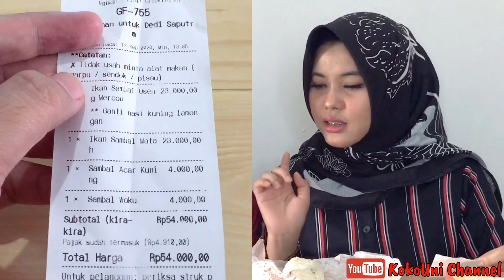REVIEW JUJUR NGIKAN YUK RACHEL VENNYA | COBAIN SEMUA JENIS SAMBALNYA | BANYAK SIH TAPI RASANYA KOK..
Hello...
Udah pada tau belum kalo Ngikan Yuk by Rachel Vennya @Rachel & Niko ngeluarin varian baru yaitu NASI LAMONGAN KANDAS Nasi Lamongan dengan Saus Sadas 🔥🔥🔥

Cuma sayang pas kita order tadi katanya udah sold out, jadi kita ga bisa nyobain deh...tapi gpp kita tetep review untuk Paket Ngikan lainnya (Nasi Liwet) dengan 4 jenis varian sambal :
1. Paket Ngikan Sambal Oseng Mercon
2. Paket Ngikan Sambal Matah
3. Paket Ngikan Sambal Acar Kuning
4. Paket Ngikan Sambal Woku

Honest Review :
- Porsi nasi dan ikan nya lumayan banyak dan ga pelit, nasi liwetnya juga enak wangi dan gurih.
- Buat pecinta pedas kita rekomendasikan untuk sambal oseng mercon dan sambal matah (ga terlalu pedas, masih wajar dan enak di makan). Sedangkan bagi yg ga suka pedas, bisa order yang sambal acar kuning dan sambal woku (menurut kita ga enak dan kurang cocok), balik lagi ke selera masing-masing ya...
- Harga paket di Grabfood IDR 23,000
- Nambah sambal IDR 4,000

Overall review dari kita : 8/10 (worth to buy)

Pemesanan juga tersedia di Gofood dan Grabfood!

Buat kalian yang udah cobain NGIKAN YUK by Rachel Vennya, gimana menurut kalian? Komen di bawah ya ~ thank you

Happy watching...semoga video ini bermanfaat 🙏🏻

Saat ini Jakarta PSBB total lagi, stay safe and stay healthy ya guys...See u on the next video!

Tinggalkan komentar kalian untuk kritikan, saran dan pertanyaan ~ Thank you

Xoxo,
KokoUni Channel